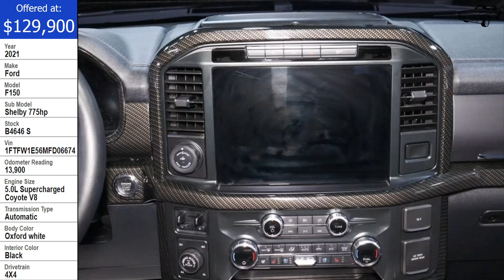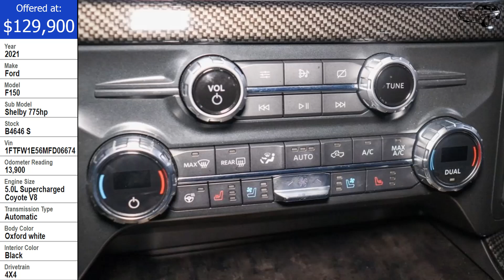2021 Ford F150 Shelby 775hp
2021 Ford F150 Shelby 775hp "Carroll's Favorite".The Ford F-150 is purpose-built to be the toughest, most productive F-150 ever and Shelby takes the truck to the next level. The 2021 Shelby F-150 delivers the rugged capabilities needed for outdoor adventure and every bit of the sophistication for a night on the town Standing tall, the Shelby F-150 is built to move with confidence over most any terrain with its supercharged V8 engine with 775 horsepower!

With the Shelby F-150 suspension, all that power gets to the ground, whatever and wherever that happens to be. Inside, the truck has two-toned black and red leather seats covered with Shelby emblems, the official Shelby serial number and Shelby floor mats. Each truck has deep tinted windows to keep the interior cool and a ram-air style hood. A limited number of these trucks were built for the US.

Working with amazing partners Whipple and Borla, the optional supercharger pumps out an impressive 775 horsepower with a hair raising tone that is uniquely Shelby. The system gets the most out of the perfected Ford 5.0L V8 Coyote platform. Working with amazing partners Whipple and Borla, the optional supercharger pumps out an impressive 775 horsepower with a hair raising tone that is uniquely Shelby. The system gets the most out of the perfected Ford 5.0L V8 Coyote platform.